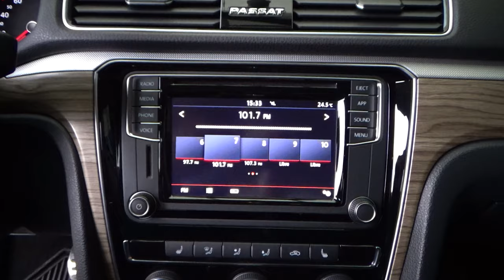Volkswagen / Passat / 2018 - 9904